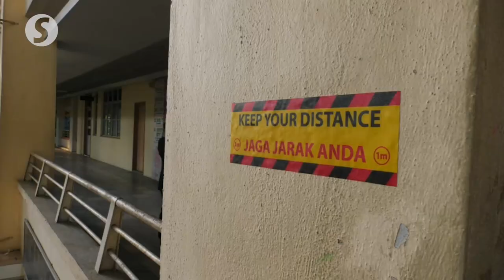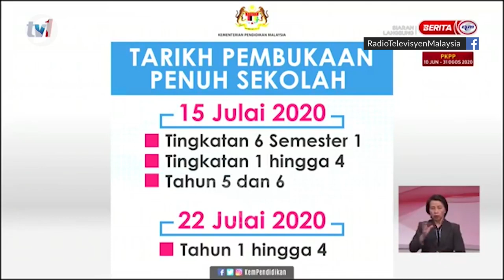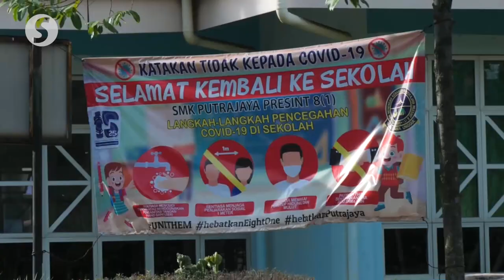Schools to reopen in stages for other students starting July 15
Schools will reopen in stages for other students starting July 15.

Education Minister Dr Mohd Radzi Md Jidin said Forms One to Four students, Years Five and Six pupils, remove class students and Form Six Semester 1 students will return on July 15.

“Years One to Four pupils will return on July 22,” he said during a live telecast on Wednesday.